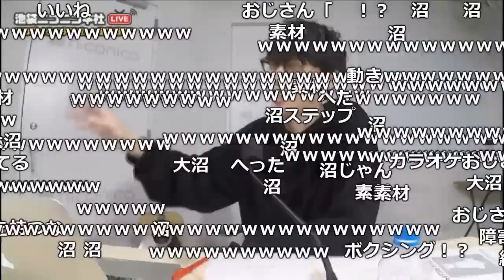「ドラゴンエネルギー」の振付を考えるシーン【2018/04/18】